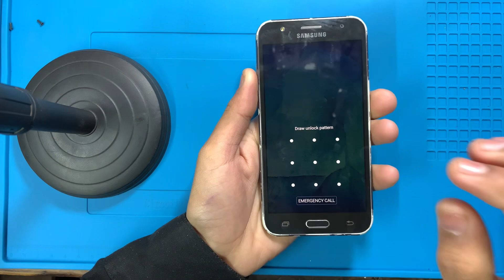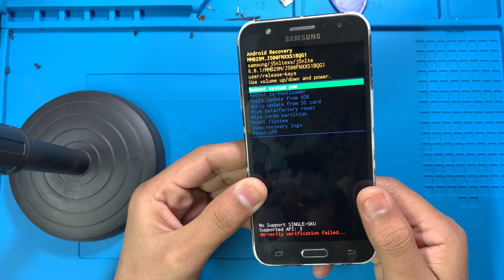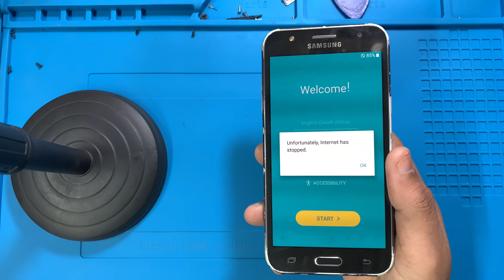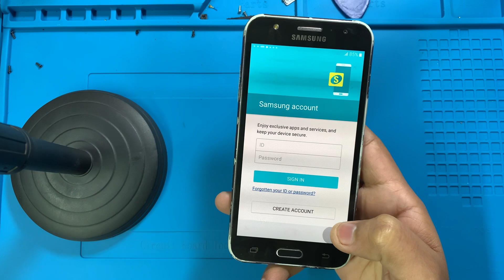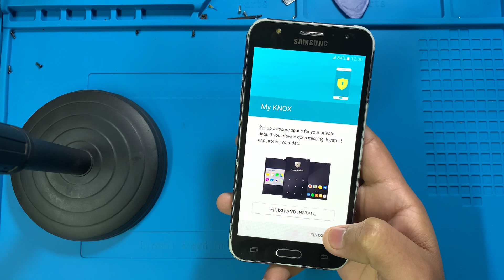Samsung Galaxy J5/2015 HARD RESET || Pin, Pattern, Password Unlock Without PC ✅2024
Samsung Galaxy J5/2015 Hard Reset✅
Format All user Data pin Pattern Password✅
Galaxy J5 Passoword Unlock✅